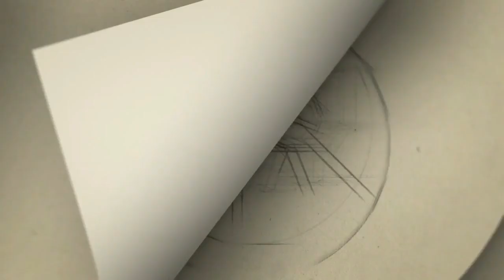மேடையில் கொஞ்சம் கூச்சம் ப்ரோ | Actress Indhuja Speech At Magamuni Film | Arya, Mahima Nambiar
Cast : Arya, Mahima Nambiar, Indhuja

Written & Directed by : Santha Kumar
Cinematography : Arun Bathmanaban
Edited by : VJ Sabu Joseph
Art Director : Rembon Balraj
Sound Design : Tapas Nayak
Lyricists :Kavignar A.Muthulingam, D.Krishnamoorthy
Stunts : Action Prakash
Costume Designer : Selvam
Make-Up : Vinoth Sukumaran
Dialogue Recordist : Jayasudha
Sound Effects : Sethu
Colorist : Rajasekar
VFX & DI : Accel Media
Stills : M.S.Anand
PRO : Yuvaraj
Designs : Goavarthanan
Production Controller : Sriram
Production Executive : Sai Saravanaji
Producer : K.E.Gnanavelraja
Production : Studio Green

Category
People & Blogs